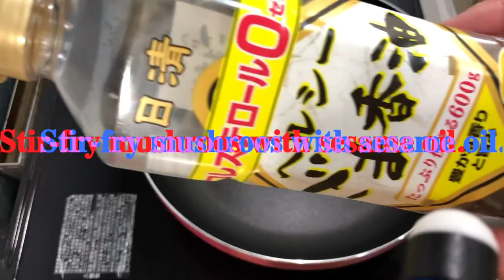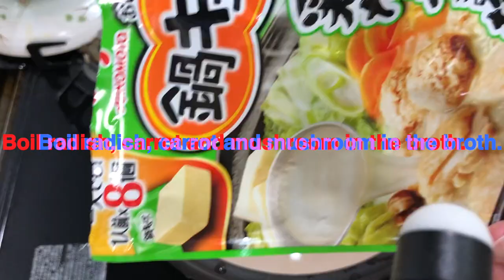Hot pot of Golden Needle Mushroom, Beech Mushroom, Pholiota spumosa etc (2nd part)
Please watch video with subtitles. Please clic-on "CC" in the right of your screen.

I harvested edible wild foods such as mushrooms and small animals in the village-vicinity mountain in Sapporo, Japan on October 12, 2022 (1st part). I ate them after cooking with drinking.

Dishes except for the title;
Stir-fry of various mushrooms and pork rib with sesame oil.
Tsukudani (foods boiled down with soy sauce) of snails, grasshoppers and Autumn Darters
Japanese sake

White Domecaps may be poisonous if not heated. Please heat them before eating. They may be still poisonous even after heating depending on your constitution. When eating them first time, checking your constitution is recommended; check your body condition in 24 hours after eating one, and check again in 24 hours after eating some.